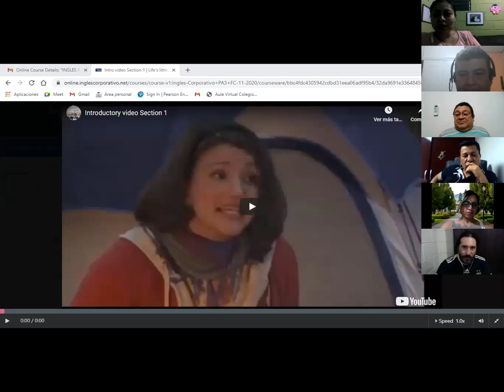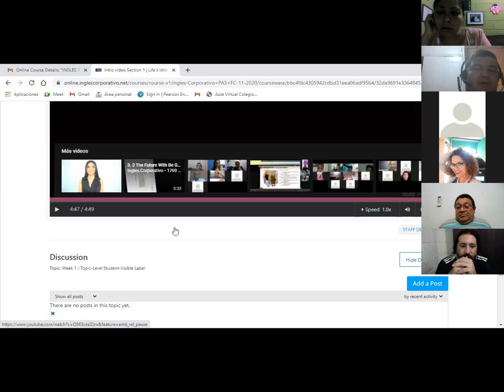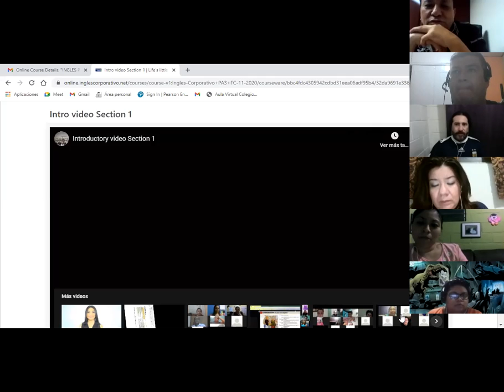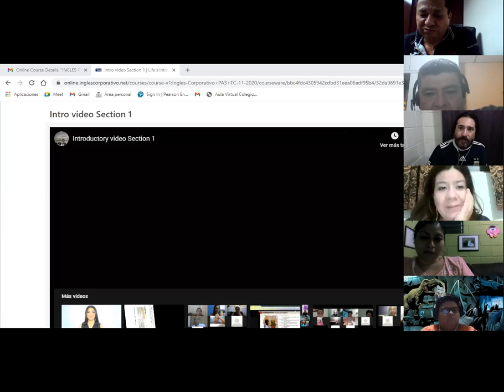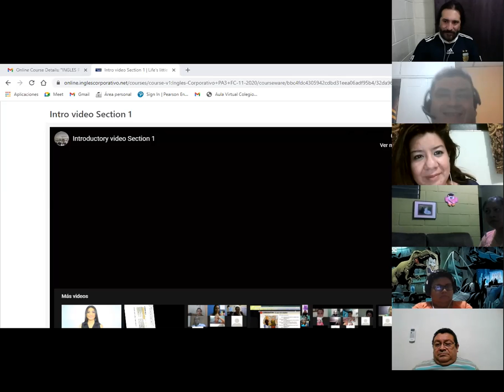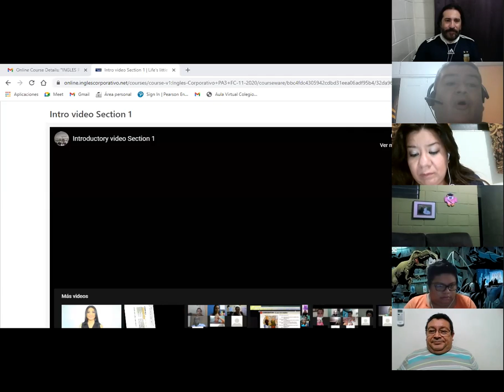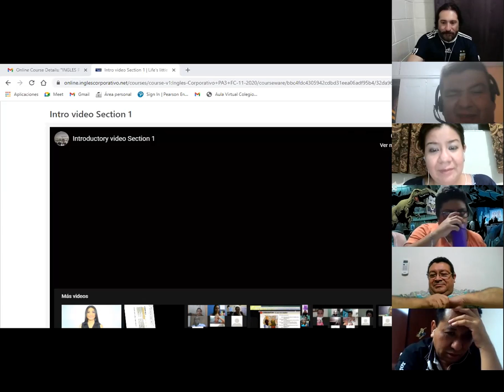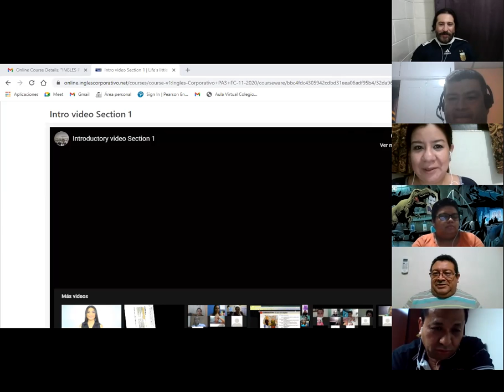Ingles Corporativo-Day 1 Campfire video